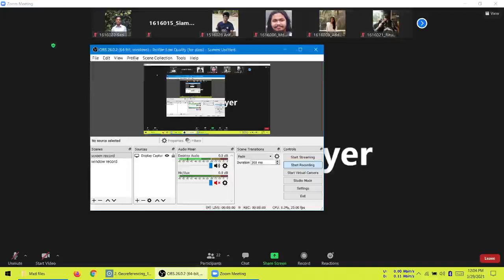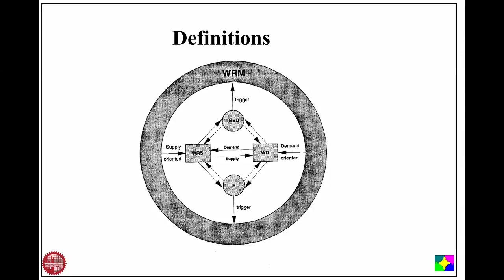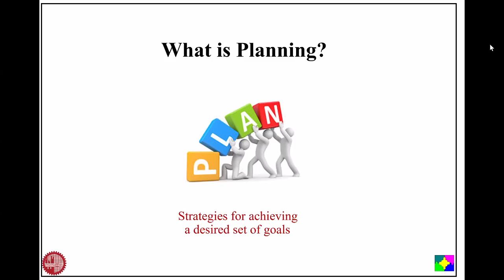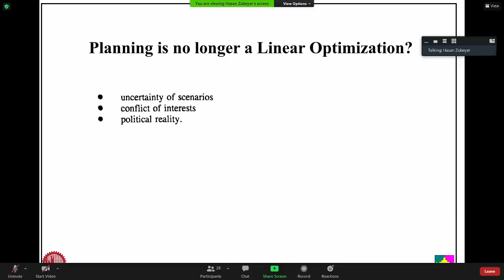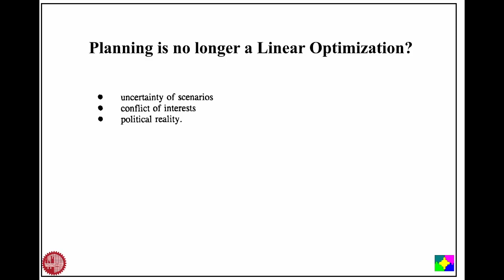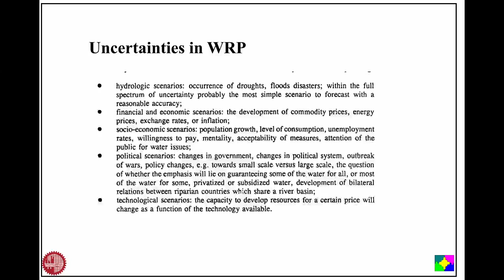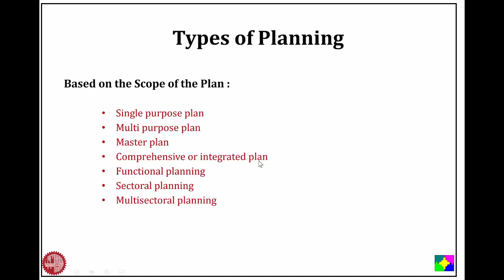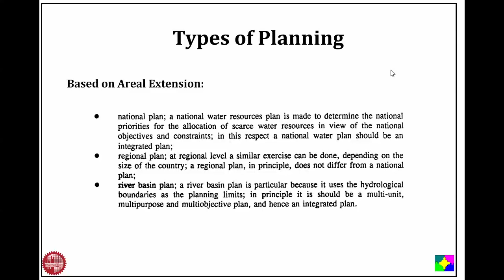lec 4 29 03 2021